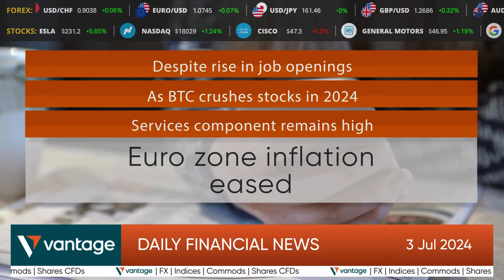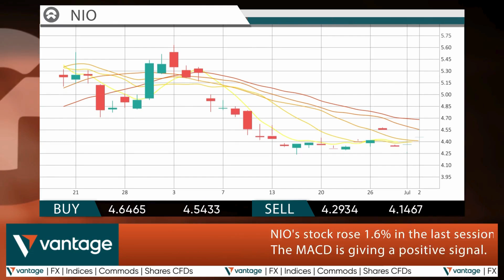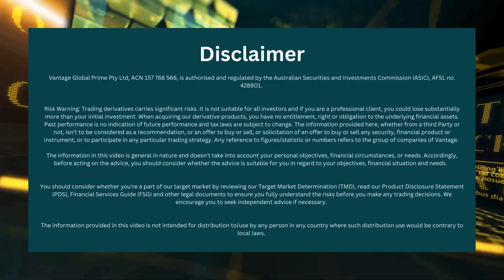Daily Financial News 03/07/2024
Stay informed with our daily financial news update! Join us as we dive into today's market movements, covering stock market trends, forex fluctuations, and the latest in global economic news.

Vantage Global Prime Pty Ltd, ACN 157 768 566, is authorised and regulated by the Australian Securities and Investments Commission (ASIC), AFSL no. 428901.

Risk Warning: Trading derivatives carries significant risks. It is not suitable for all investors and if you are a professional client, you could lose substantially more than your initial investment. When acquiring our derivative products, you have no entitlement, right or obligation to the underlying financial assets. Past performance is no indication of future performance and tax laws are subject to change. The information provided here, whether from a third Party or not, isn’t to be considered as a recommendation, or an offer to buy or sell, or solicitation of an offer to buy or sell any security, financial product or instrument, or to participate in any particular trading strategy. Any reference to figures/statistic or numbers refers to the group of companies of Vantage.

The information in this video is general in nature and doesn't take into account your personal objectives, financial circumstances, or needs. Accordingly, before acting on the advice, you should consider whether the advice is suitable for you in regard to your objectives, financial situation and needs.

You should consider whether you're a part of our target market by reviewing our Target Market Determination (TMD), read our Product Disclosure Statement (PDS), Financial Services Guide (FSG) and other legal documents to ensure you fully understand the risks before you make any trading decisions. We encourage you to seek independent advice if necessary.

The information provided in this video is not intended for distribution to/use by any person in any country where such distribution use would be contrary to local laws.